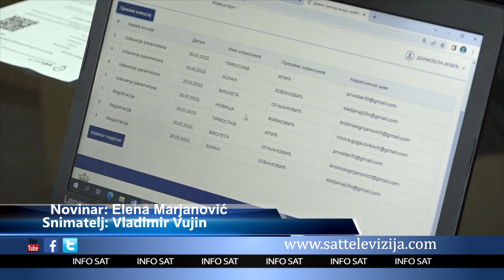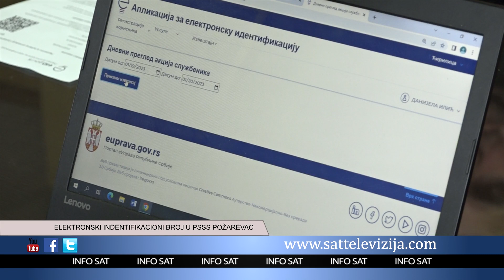ELEKTRONSKI INDENTIFIKACIONI BROJ U PSSS POŽAREVAC